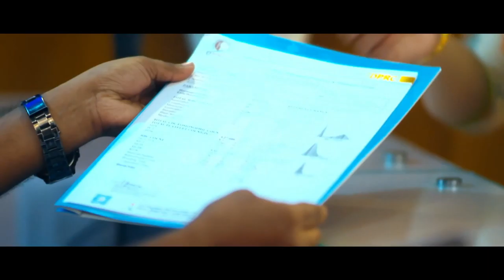ব্যথা আসলে কী? জনলে অবাক হবেন | What Is Pain | Pain & Paralysis | Treatment